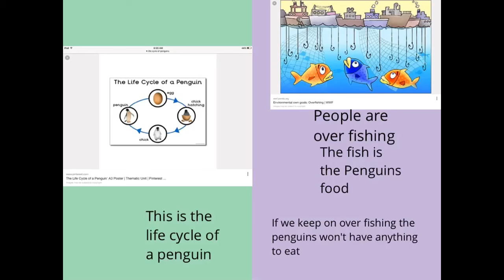Penguins by Catarina (grade 2)